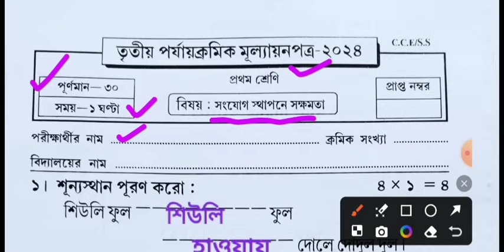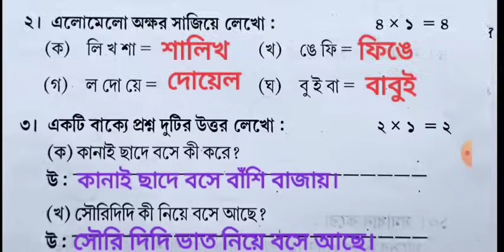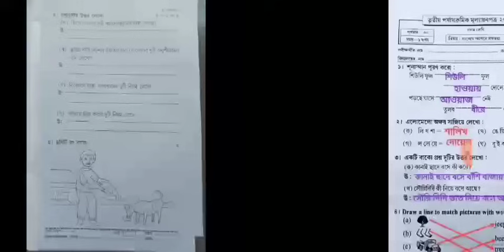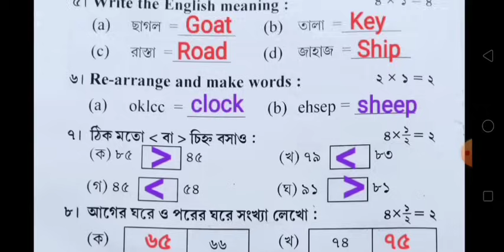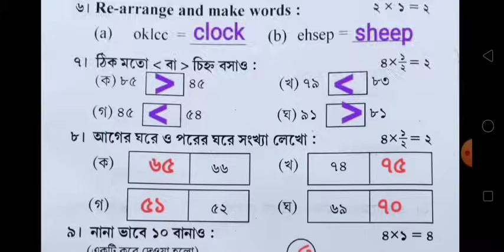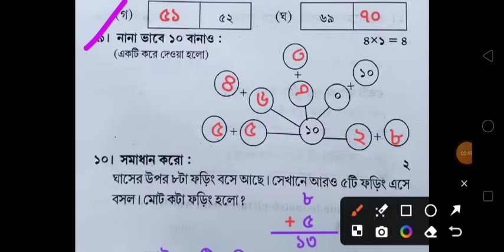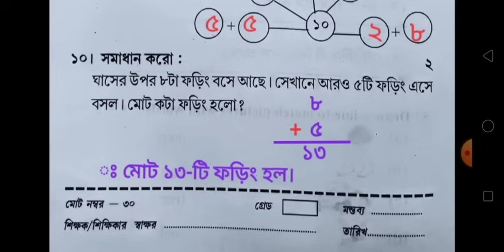class 1/class 1 3rd unit test 2024/class 1 3rd unit test/class 1 third unit test/class 1 final exam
class 1
class one 3rd unit test question
class one 3rd summative test
third unit test
3rd term exam question paper class 1
clas1
class 1 maths
class 1 3rd summative 2024
class 1 3rd term exam
3rd unit test
3rd unit test 2024
class 1 3rd summative exam question
class i